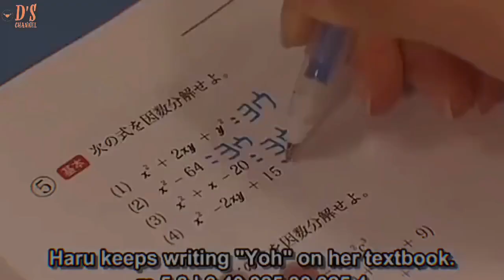High School Debut 🤩🔥 || Japanese movie || Explained in hindi💞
High School Debut Japanese movie explained in hindi by D's Channel

Native Title: 高校デビュー

Also Known As: Koko Debut , Koukou Debut

Screenwriter: Fukuda Yuichi

Director: Hanabusa Tsutomu

Genres: Comedy, Romance, Youth

Country: Japan

Type: Movie

Release Date: Apr 1, 2011

Haruna Nagashima devoted herself to softball while in middle school. Now that she's in high school, Haruna believes it's time find a boyfriend. Unfortunately for Haruna, she never paid much attention to trends and is now clueless about how to attract a boy. Through a fortuitous event, she encounters popular upperclassman, Yoh Komiyama. Haruna asks Yoh to teach her how to become attractive to boys, and he agrees, but there's a catch. She can't fall in love with him